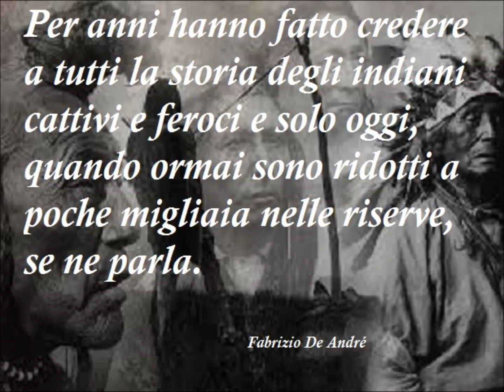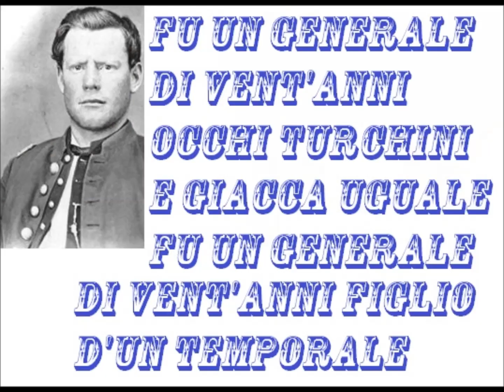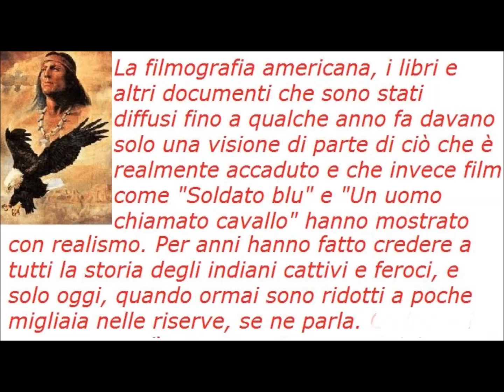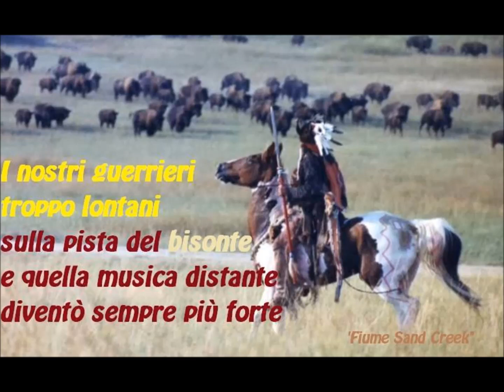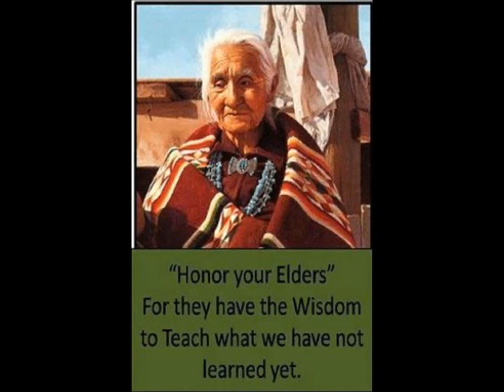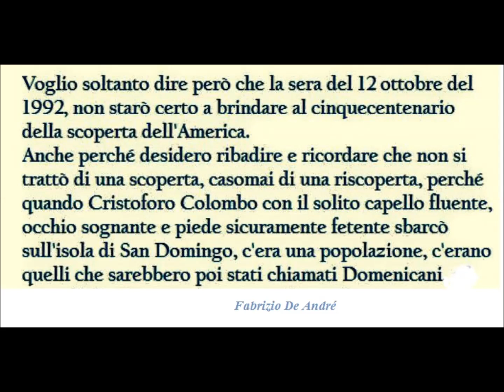Fabrizio De André ○ Fiume Sand Creek ○ Tributo ai Nativi Americani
Si son presi il nostro cuore sotto una coperta scura sotto una luna morta piccola dormivamo senza paura fu un generale di vent'anni occhi turchini e giacca uguale fu un generale di vent'anni figlio di un temporale c'è un dollaro d'argento sul fondo del Sand Creek
 I nostri guerrieri troppo lontani sulla pista del bisonte
e quella musica distante diventò sempre più forte
chiusi gli occhi per tre volte mi ritrovai ancora lì
chiesi a mio nonno è solo un sogno mio nonno disse sì
a volte i pesci cantano sul fondo del Sand Creek
 Sognai talmente forte che mi uscì il sangue dal naso
il lampo in un orecchio e nell'altro il paradiso
le lacrime più piccole le lacrime più grosse
quando l'albero della neve fiorì de stelle rosse
ora i bambini dormono nel letto del Sand Creek
 Quando il sole alzò la testa tra le spalle della notte
c'erano solo cani e fumo e tende capovolte
tirai una freccia in cielo per farlo respirare
tirai una freccia al vento per farlo sanguinare
le terza freccia cercala sul fondo del Sand Creek
 Si son presi i nostri cuori sotto una coperta scura
sotto una luna morta piccola dormivamo senza paura
fu un generale di vent'anni occhi turchini e giacca uguale
fu un generale di vent'anni figlio di un temporale
ora i bambini dormono sul fondo del Sand Creek.